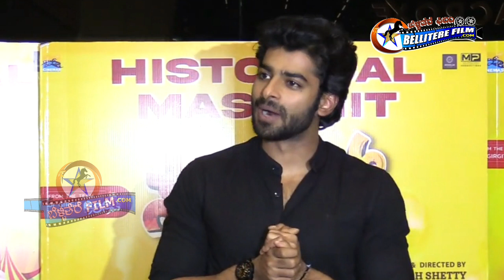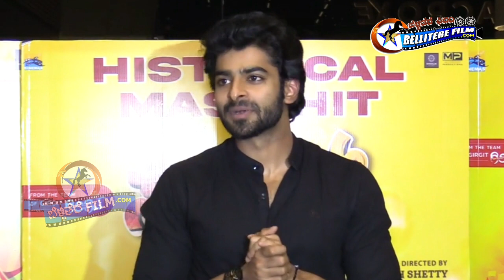ಮೊದಲ ಬಾರಿಗೆ ತುಳು ಚಿತ್ರ ವಿಶ್ವದಾದ್ಯಂತ ಯಶಸ್ವಿ ಪ್ರದರ್ಶನ ಕಂಡಿರುವ ಸರ್ಕಸ್ ಚಿತ್ರಕ್ಕೆ ಪ್ರಶಂಸೆಯ ಸುರಿಮಳೆ